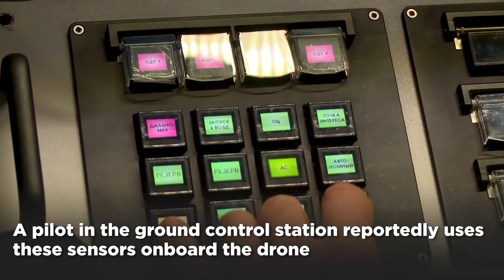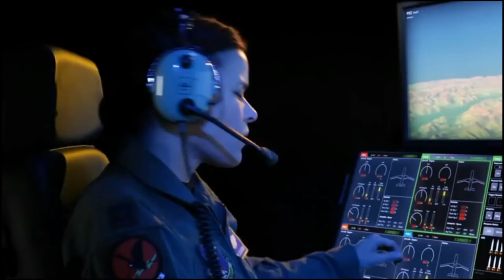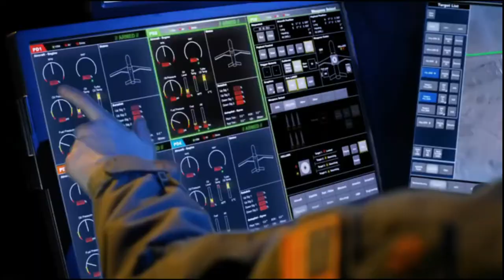Russia Tests Orion UAV To Shoot Down Drones In Crimea l Why This Is A Clear Message To Ukraine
As tensions over Ukraine mount, Russia is making moves that re-establishes the fear of invasion everyday. After deploying air-defence system, Russia is testing its Orion unmanned aerial vehicle (UAV) in a ‘drone-killer’ role. The Russian Ministry of Defence released the first video of UAV 'Orion' hitting an aerial target in Crimea. Russian military officials claim the the Orion drone can shoot down the Turkish-made Bayraktar TB2 and other UAVs. It is important to note that the TB2 has recently been operated in combat by Ukraine. Russia specifying that the Orion can shoot down TB2 drones is sending a clear message to Ukraine.